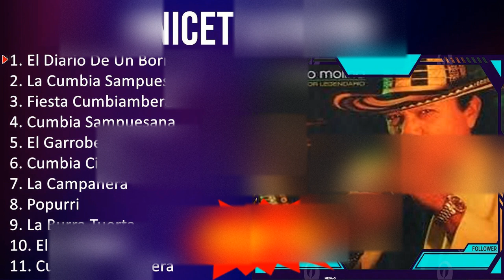A n i c e t o M o l i n a MIX - 10 Maiores Sucessos - Grandes Exitos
[00:00:00] - 01. E̲̲̲l D̲i̲̲a̲̲ri̲̲o̲̲ D̲e̲̲ U̲̲̲n B̲o̲̲rra̲̲cho̲̲
[00:03:48] - 02. L̲a̲̲ C̲u̲̲mbi̲̲a̲̲ S̲a̲̲mpu̲̲e̲̲sa̲̲na̲̲
[00:07:53] - 03. F̲i̲̲e̲̲sta̲̲ C̲u̲̲mbi̲̲a̲̲mbe̲̲ra̲̲
[00:11:26] - 04. C̲u̲̲mbi̲̲a̲̲ S̲a̲̲mpu̲̲e̲̲sa̲̲na̲̲
[00:15:14] - 05. E̲̲̲l G̲a̲̲rro̲̲be̲̲ro̲̲
[00:18:37] - 06. C̲u̲̲mbi̲̲a̲̲ C̲i̲̲e̲̲na̲̲gu̲̲e̲̲ra̲̲
[00:22:30] - 07. L̲a̲̲ C̲a̲̲mpa̲̲ne̲̲ra̲̲
[00:26:31] - 08. P̲o̲̲pu̲̲rri̲̲
[00:36:31] - 09. L̲a̲̲ B̲u̲̲rra̲̲ T̲u̲̲e̲̲rta̲̲
[00:39:08] - 10. E̲̲̲l G̲a̲̲rro̲̲be̲̲ro̲̲
[00:42:31] - 11. E̲̲̲l D̲i̲̲a̲̲ri̲̲o̲̲ D̲e̲̲ U̲̲̲n B̲o̲̲rra̲̲cho̲̲
[00:46:19] - 12. E̲̲̲l D̲i̲̲a̲̲ri̲̲o̲̲ D̲e̲̲ U̲̲̲n B̲o̲̲rra̲̲cho̲̲